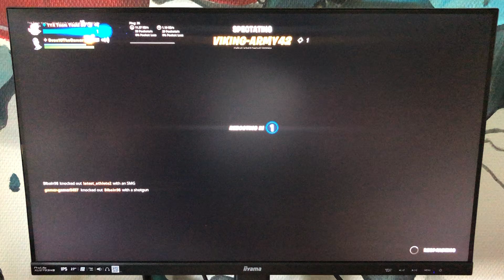Storyteller Toad And Agent Sven10TheGamer Plays Fortnite OG Reload My Tournament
Requested By @ChelseatheToadQueenofMyToads But I Put The Mode Duos In So I Hope You Wouldn’t Mind That Next is My Q&A Live Stream Which Will Be Exciting To Watch